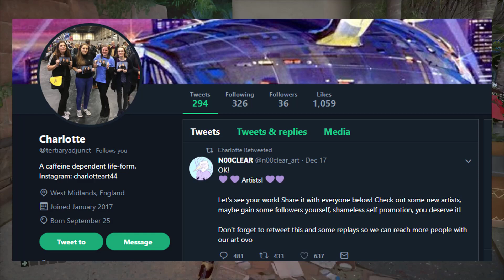Fighting my Fans! - Dead Rising 4 Funny Moments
No Blue Reviews until I say so!...hehe

Thanks to Charlotte for designing today's awesome thumbnail!

I have my own emoji! Isn't it cute? 🧿🧿🧿